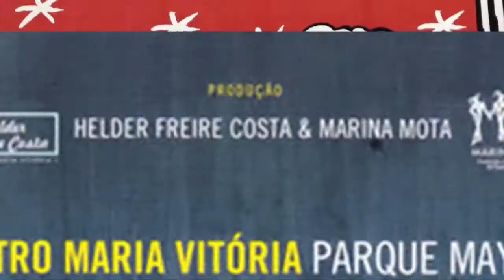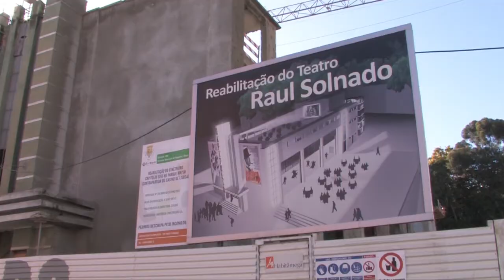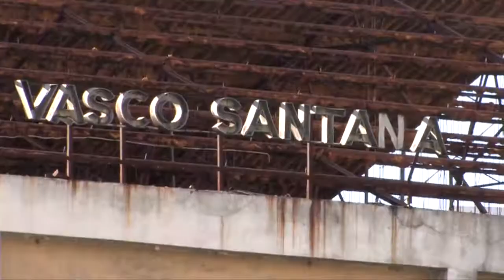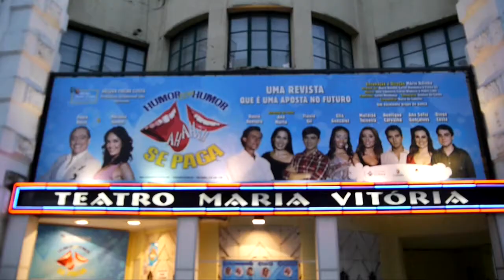É P´RA RIR! O QUE É FEITO DO TEATRO DE REVISTA?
Documentário de Paulo Seabra e José Mendes sobre o Teatro de Revista à Portuguesa | 2012 | RTP ! TRAILER DE APRESENTAÇÃO